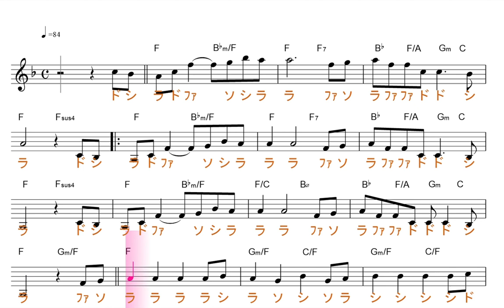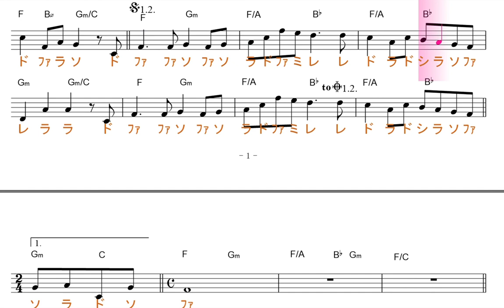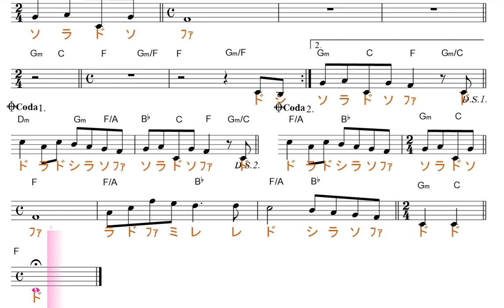花は咲く(花は咲くプロジェクト）原曲key=F／ドレミで歌う楽譜【コード付き】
この動画は、原曲と同じ、key=Ｆの固定ド読みです。基本、シが、♭します

使用方法；
１、まずは、流し聴きしてみて下さい。
２、可能なら、本物のオーディオ推奨。
３、速度調節します。youtube 動画は、音程を変えずに、速度を変えることが出来ます。画面右下の設定、再生速度とあり、選べるようになっています。
４、何度か、聞いているだけで、自然と覚えて、音名が、時々でも浮かぶようになって来ます。寝ながら、ループ再生しておいても、効果あります。
５、余裕があれば声も出してみましょう。正しい言葉・文字でなくて構いません。分からない部分は、唸るような感じで。
６、音楽教室の教材などにも最適です。ご活用下さい。
７、他にも、様々な活用法が考えられると思います。